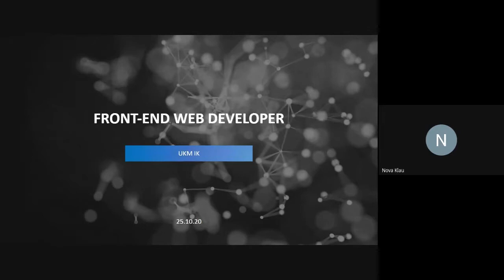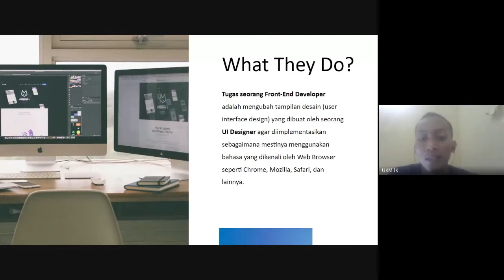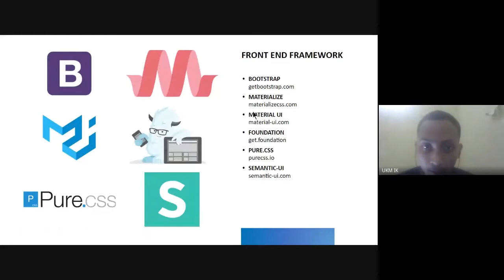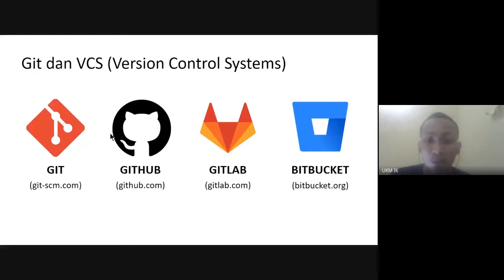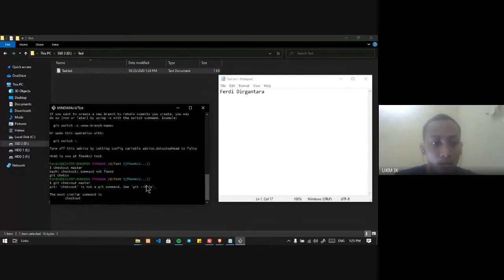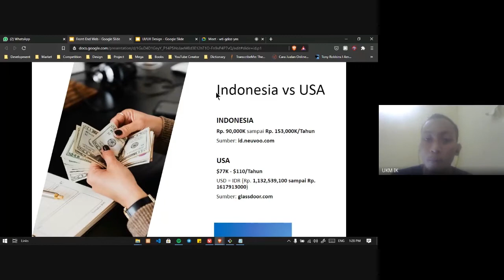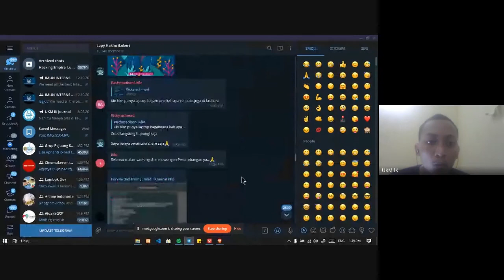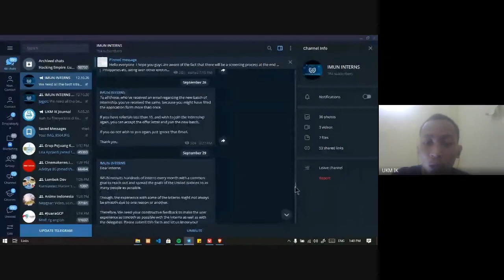【1# Front-End】 Ngobrol Bareng Maba Akakom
Ini adalah video rekaman dari ngobrol bareng maba pada tanggal 25 Oktober 2020 lalu. Untuk videonya dibagi dalam 5 tema yang berbeda, masing-masing tema mimin bagi untuk kalian.
Temanya :
1. Front-End Developer
2. Back-End Developer
3. Mobile Developer
4. Artificial Intelligence
5. UI/UX Designer

Untuk kalian yang belum join, bisa gabung langsung lewat link yang udah ada di sosmed IK ya.